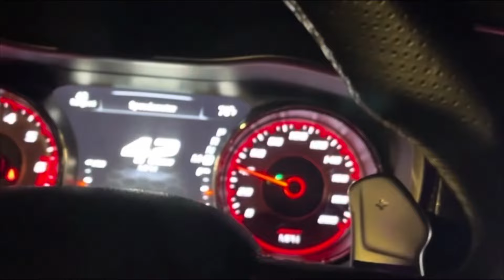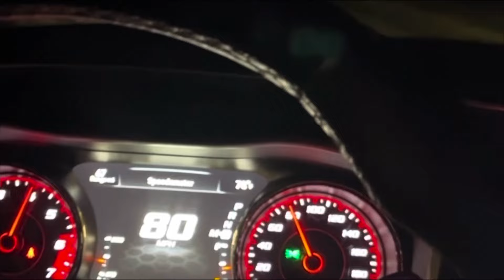RED EYE VS BURBLE TUNED HELLCAT. *CRAZY OUTCOME* 🤯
@SRTNOSKI ON IG
CAR FANATIC
AMERICAN MUSCLE MEETS EXOTIC LUXURY

 • ⁠@danruee RACED MY HELLCAT IN HIS R35...   DAN RUE RACED MY HELLCAT

 • ⁠48 HRS WITH @mr.gotdamnit IN HOUSTON...   48 HOURS WIT  MR GOTDAMNIT PT. 2

 • ⁠48 HRS WITH @mr.gotdamnit IN HOUSTON...   48 HOURS WIT MR GOTDAMNIT PT.1

 • 1 OF 1 PINK & BLACK HELLCAT! @Interne...   PINK HELLCAT DECALS

😂MORE VIDEOS BY OTHER YOUTUBERS:

RECKLESSLY DRIVING MY DEMON & COPS TRIED TO SHOW UP! I PULLED OFF ALLEGEDLY

 • RECKLESSLY DRIVING MY DEMON & COPS TR...   (

HIGH SPEED HIGHWAY POV IN A 900HP HELLCAT 😈 DEMON TIME

 • HIGHWAY POV IN A 900HP HELLCAT 😈 *DEM...   (

I MADE MY TRACKHAWK SPIT FLAMES…

JERRY ALMOST BLEW MY MOTOR IN THE TRACKHAWK BY NOT CONNECTING THE CABLES BACK

 • JERRY ALMOST BLEW MY MOTOR IN THE TRA...   (

DALLAS 2K22 WAS CRAZY! CAMMED 426 HELLCAT VS PROCHARGED F1-X Z06 CORVETTE & BUILT TWIN TURBO VIPER!

 • DALLAS 2K22 WAS CRAZY! Cammed 426 Hel...   (

👋 About this
channel : @srtnoski is a channel created and hosted by SKIGANG

THANK YOU FOR YOUR SUPPORT! I LOVE YOU ALL!